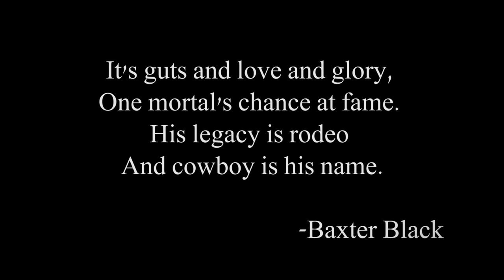In Loving Memory of Lewis Keith Feild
In Loving Memory (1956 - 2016) Lewis Keith Feild

Lewis Keith Feild, a true cowboy and loving family man, passed away Monday, February 15, 2016 at his home in Elk Ridge, Utah surrounded by his children and grandchildren. Lewis was born October 28, 1956 in Salt Lake City, Utah to Keith Alma and True Roundy Feild.   He graduated from South Summit High School and received college rodeo scholarships to Utah Tech and Weber State College.   He later returned to Utah Valley University as a Rodeo Coach.

Lewis married his sweetheart, Veronica Lee Allen, on September 19, 1982 in Las Vegas, Nevada. They were sealed for eternity on September 18, 1999.  They are the parents of three children, and as a family enjoyed many adventures together.  In spite of his many accomplishments, Lewis was a humble man who loved his family and friends and made them his first priority.

Lewis was PRCA Rookie of the Year in 1980. He won his first all-around world title in 1985 and proceeded to win three more all-around titles as well as two bareback championships.  Lewis was a well known stock contractor, taking stock to the National Finals Rodeo, where he was also a pick-up man in 2004.  He was inducted into the Utah Sports Hall of Fame, the National Rodeo Hall of Fame, and several others.  He hoped to be remembered as “a fierce competitor in the arena, but a quiet, respectable man outside the gate.”

A member of The Church of Jesus Christ of Latter-day Saints, Lewis served as a temple worker and took pride in having many friends around the world. Service to others was an essential part of his life.  He loved hunting, team roping, camping, and most of all just being with his family.

Lewis is survived by his loving wife, Veronica; children, Shadrach (Jazlyn) Feild, Maclee (Jade) Anderson, and Kaycee (Stephanie) Feild; 8 adoring grandchildren; and a brother and two sisters.  He was preceded in death by his grandparents, father and mother, a younger brother, and a grandson.

Funeral services will be held Saturday, February 20, 2016 at 1:00 p.m. at the Elk Ridge Stake Center Chapel, 185 E. Ridgeview Drive, Elk Ridge, Utah. Family and friends may visit Friday evening at the church from 4:00-8:00 p.m. and again on Saturday morning from 11:45 a.m. until 12:45 p.m. prior to services.  Interment will be in the Payson Cemetery.